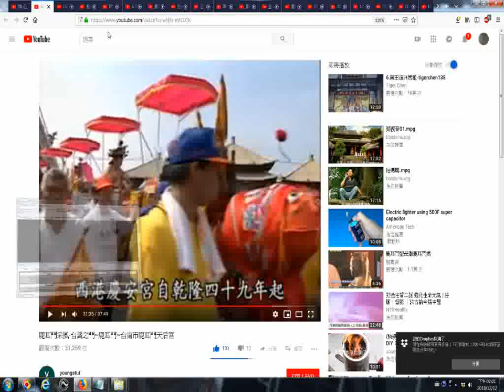推薦 鹿耳門采風 台灣之門~鹿耳門~台鹿耳門~台南市鹿耳門天后宮 影片31m45s西港香的海寮八美圖之前有蜈蚣陣之後有劉厝關帝宮紡車輪演唐僧師徒西港香始於清朝乾隆四十九年，每三年一科 2018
影片28:18所供奉的註生娘娘是趙貞娘
影片31:30媽祖船在街道上行進
影片31:45西港香的海寮八美圖(之前有蜈蚣陣)(之後有劉厝關帝宮紡輪演唐僧師徒)(西港香始於清朝乾隆四十九年，每三年一科)
影片36:25民間舉辦羅天大醮創始於鹿耳門天后宮(民國73年歲次甲子年十月初十日起共四十九天)
筆者附錄: